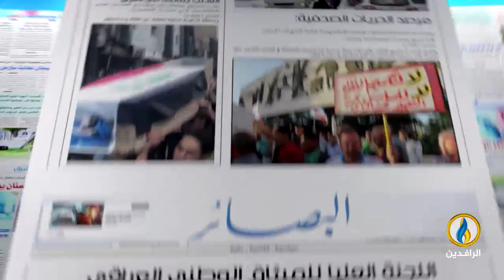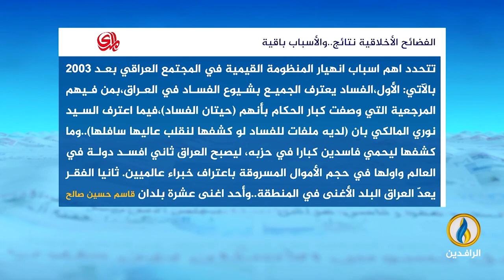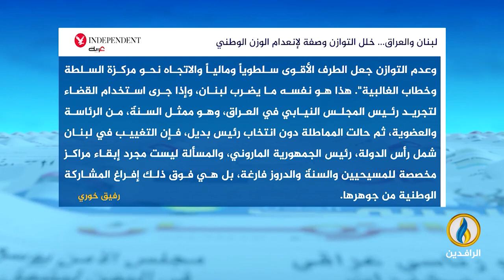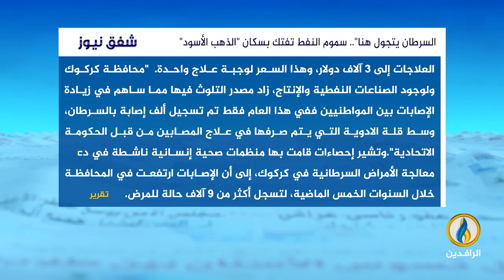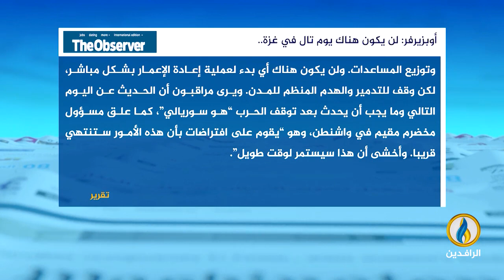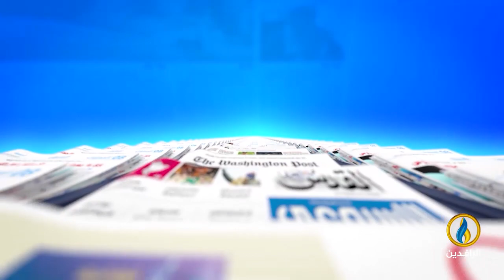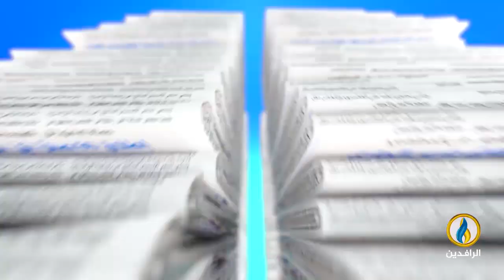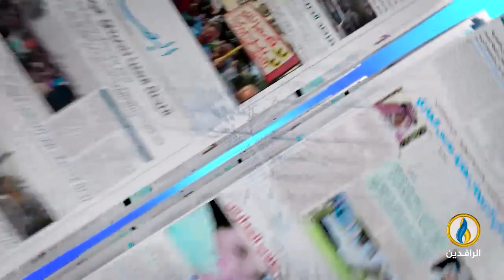صدى_الأقلام | 25 - 3 - 2024